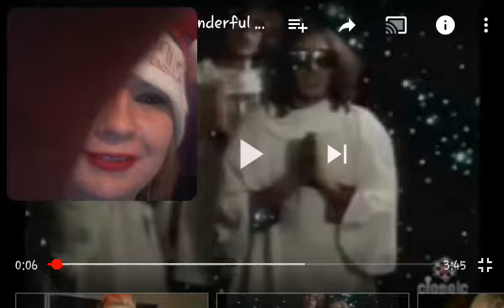PAUL MCCARTNEY WONDERFUL CHRISTMAS TIME COMMENTARY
This is a christmas classic by Sir Paul!